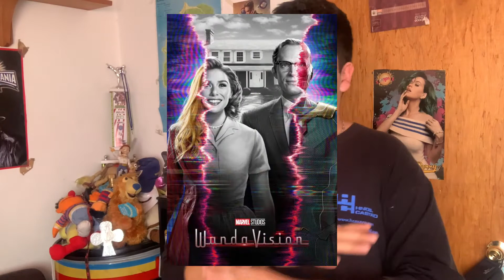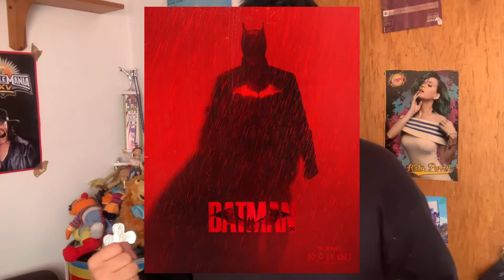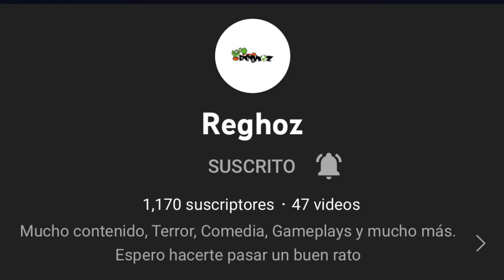ADIÓS 2021 y FELIZ AÑO 2022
Tuvimos un excelente año 2021 y ahora viene el 2022 tengan una año lleno de éxitos, bendiciones y pásenla increíble

Música Leo Torrez

Canal de Lalo Drag